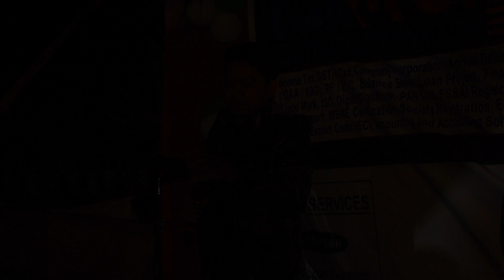SEI TUMI KENO ETO CHENA HOLE